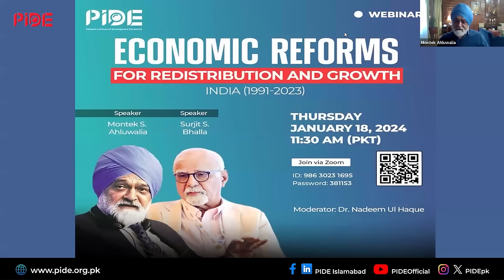From Liberalization to Inclusion: India's Economic Reforms Explored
"Relive the insightful webinar that unfolded the economic saga of India's high-growth years from 1991 to 2023, featuring esteemed speakers

Speakers:
Dr. Surjit S. Bhalla
Former Executive Director for India, International Monetary Fund

Montek Singh Ahluwalia
Indian economist, Civil servant who was the Deputy Chairman of the Planning Commission of India.

Delve into the dynamic interplay between economic reforms, growth, and redistribution strategies that have shaped the nation's landscape. Gain valuable insights from these distinguished economists as they analyze key milestones, challenges, and prospects, offering a unique perspective on India's path to prosperity. Don't miss the opportunity to revisit the unraveling of India's economic narrative with these experts!"